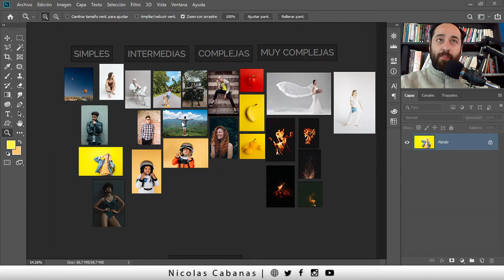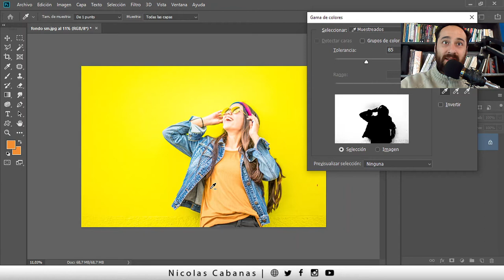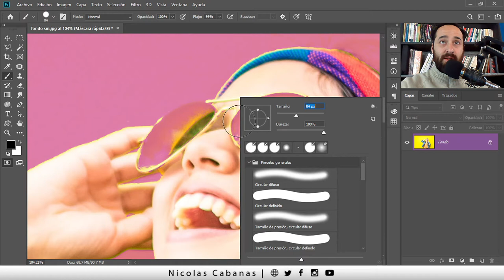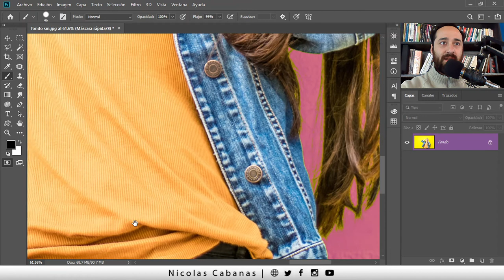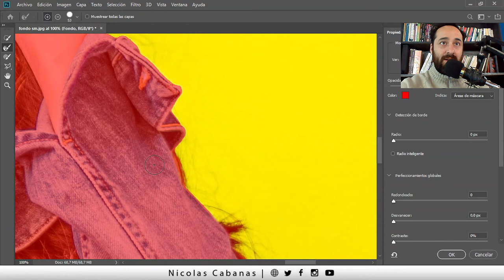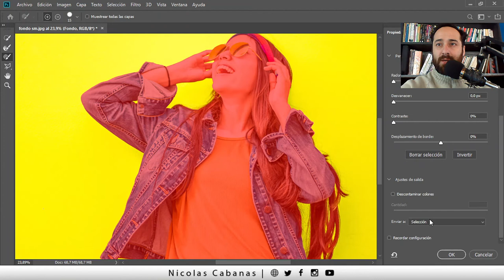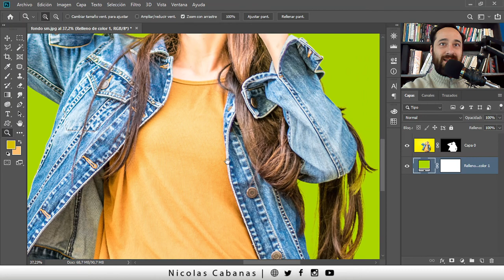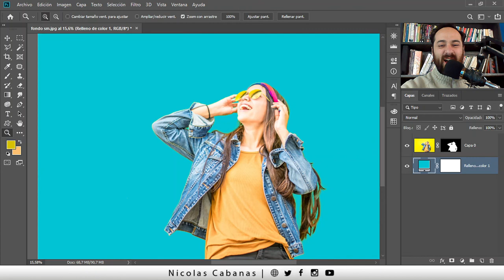Como Quitar el Fondo a una Imagen con Photoshop cs6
En esta clase usamos la herramienta gama de colores, ajustes de máscaras y otros hakcs interesantes para que uses en tus proyectos!

Temas relacionados:

como quitar el fondo de una imagen en photoshop,
como quitar fondo en photoshop,
photoshop como quitar fondo a una imagen,
como quitar el fondo a una imagen con photoshop cs5,
como quitar un color en photoshop,
como quitar fondo a una imagen en photoshop cs6,
como quitar el fondo a una imagen con photoshop cc,
como quitar fondo de una imagen en photoshop cs6,
como quitar el pelo en photoshop cs6,
como quitar fondo en photoshop cc 2019,
como quitar fondo a una imagen photoshop cs6,
como quitar fondo de una foto en photoshop cs6,
como quitar fondo a una foto en photoshop cs6,
como quitar fondos en photoshop cc,
como quitar el fondo de una imagen photoshop cs6,
como quitar fondo a una imagen con photoshop cs6|how to remove the background,